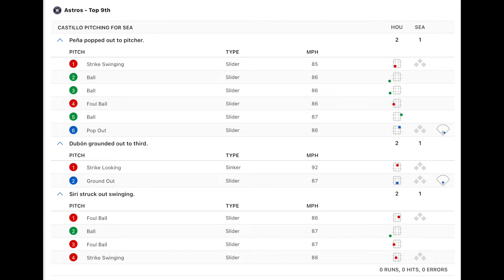Diego Castillo Silences the Astro's Bats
Astros @ Mariners 5/29/2022